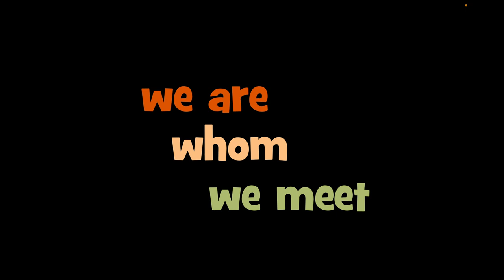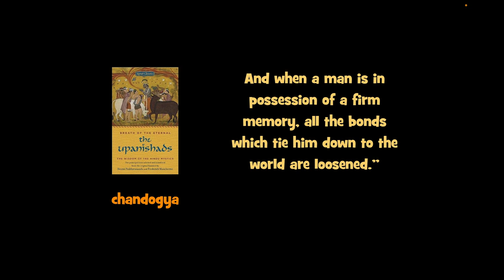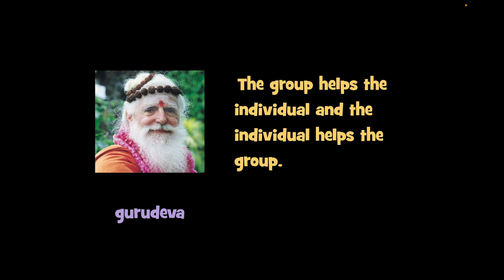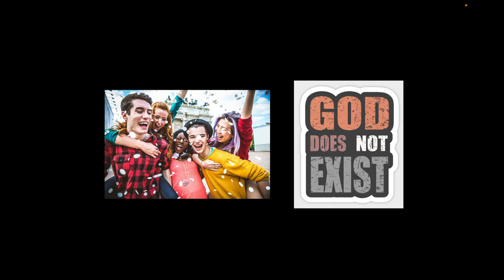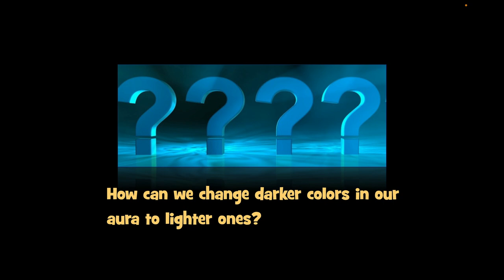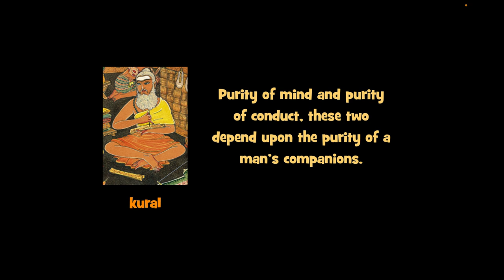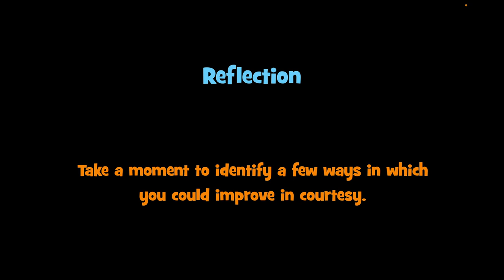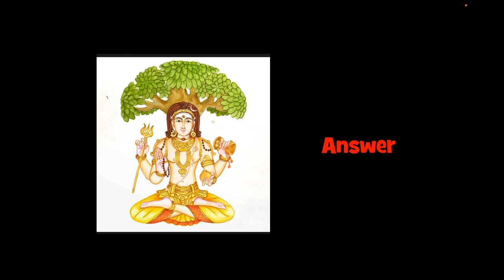Satguru Webinar: We are whom we meet, Courtesy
Jai Ganapathi !

In today's satsang, Satguru Bodhinatha offered upadesha (spiritual guidance) on how to maintain consciousness, how to be aware of influence of surroundings and special practices to keep oneself pure. Additionally, he discusses the 14th character trait, “Courtesy," from the character-building workbook. As a third topic, Satguru provided insights into words of our master: “ When worldly attachment and impurity of the mind disappear, then there is atma-darshan.” And “Stand on your legs”.

Aum Namah Sivaya